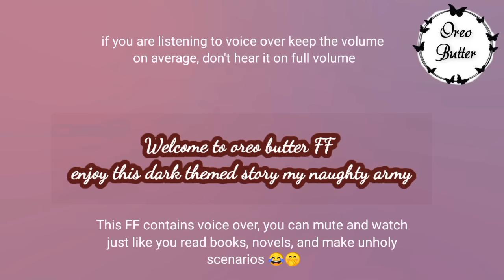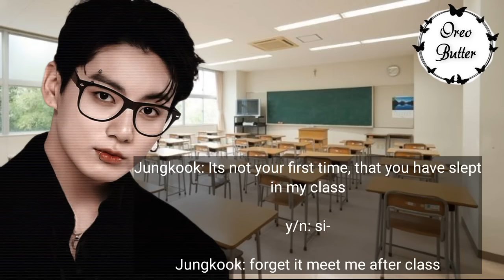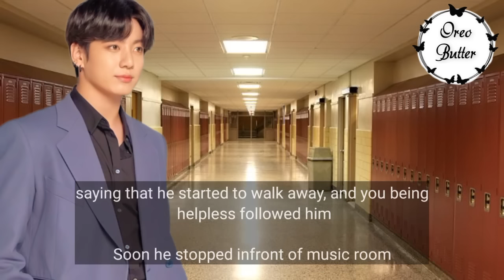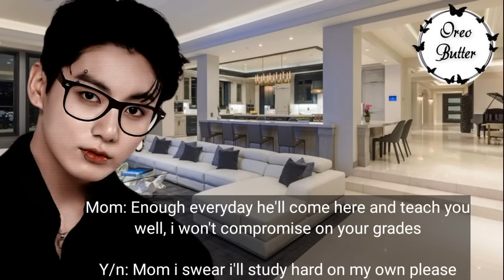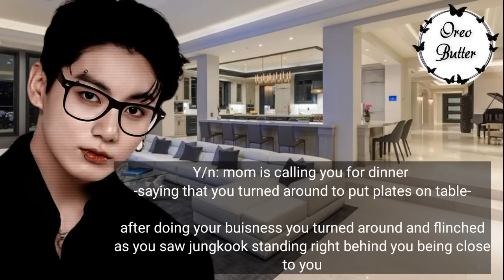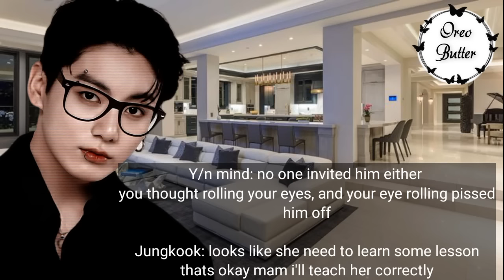Teacher's obsession [Jungkook FF] oneshot ❤️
I don't owe any of the pictures or songs. ONLY the STORYLINE is mine. ALSO this FF is just for the entertainment purpose it has nothing to do with anyone's real life. so please take it as fun.